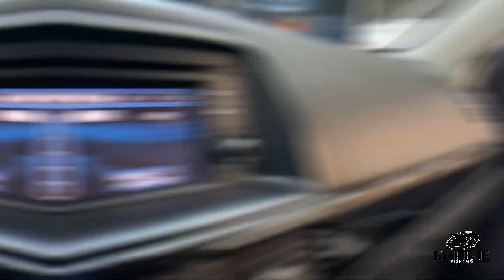PESCANDO GUABINAS EN RIO CRISTALINO! Feat. PAPI PEJE Y DONKAN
Primera vez que realizo esta pesca y me pareció muy entretenida. Aquí les dejo el resultado!

El Peje Fishing es un canal de pesca que se desarrolla en República Dominicana,  en la modalidad de Captura y Libera en el 90% de los casos. Somos conservacionistas y siempre velamos porque la pesca sea sostenible, respetando las medidas y vedas de las especies. Primer canal de YouTube de Pesca en Kayak de República Dominicana!

‼️SI QUIERES AYUDAR AL CANAL A SEGUIR CRECIENDO CON UN DONATIVO